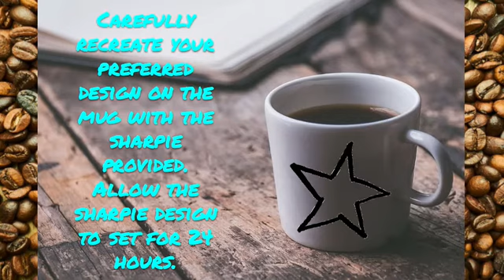Teen & Tween Time: Father's Day Sharpie Art Mugs (June 2021)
A mug, a sharpie, and your imagination—you now have the perfect combination to make your gifts for Father's day. Or just for yourself!

Kits are available at the library while supplies last. Be sure to send photos of your creation to circulation [at] calmarpubliclibrary [dot] ca